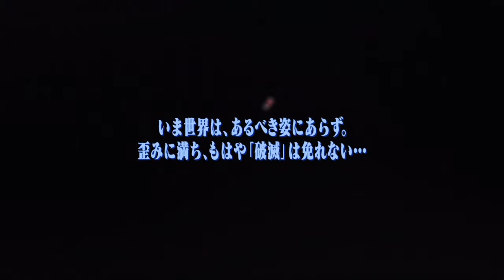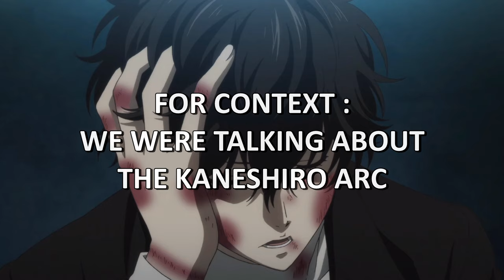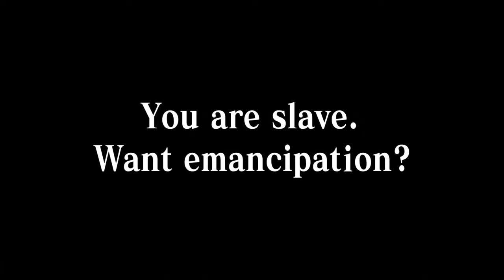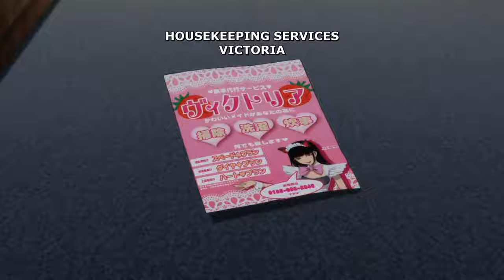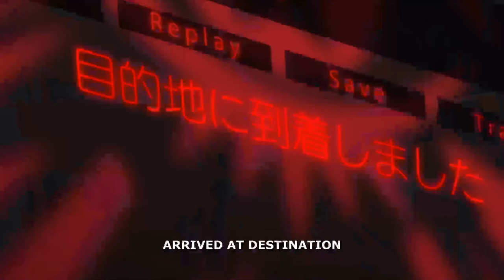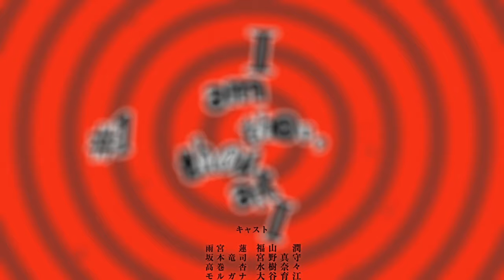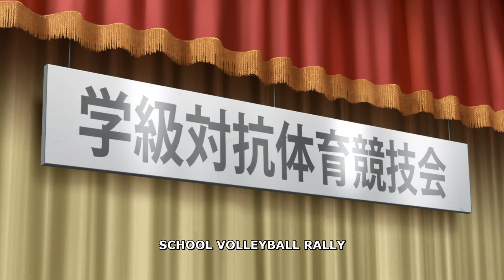Persona 5 The Animation: THE DRINKING GAME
Yeah I had a hangover